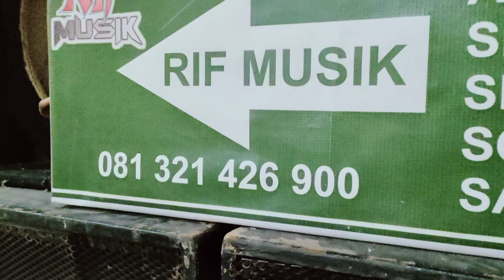tas keyboard berkualitas harga terjangkau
*assalamualaikum warahmatullah wabarakatuh* Ass wr wb... bpk apa kabar ? Mau ngasih info

 JUAL SONG,STYLE,SAMPLING UNTUK SEMUA KEYBOARD,SEMUA GENRE,YAMAHA,KORG,ROLAND,TECNICS,CASIO,TECHNO,GEN bisa custome,edit kendang,atau kalian punya kendala sampling kalian ga update bisa wa kami... murah terjangkau...

menarima kerjasama bisnis...

Terima service alat musik...

Dan jual beli alat musik...

Siap video call:
Siap di tes:
BERGARANSI.

SIAP REKBER...
VIDEO KARAOKE JUGA ADA,MURAH,MUDAH,DLL

Kita nerima service dan jual.beli alat musik.juga